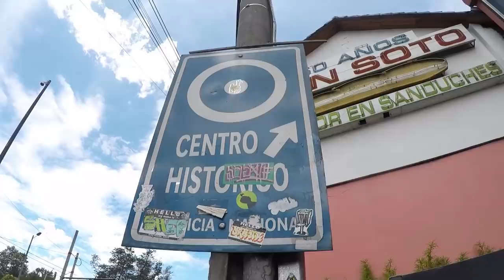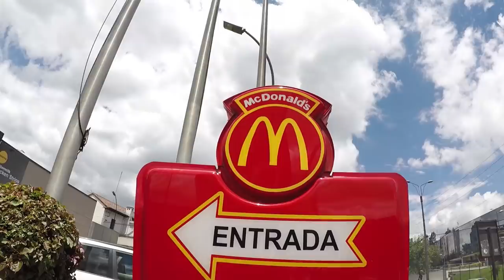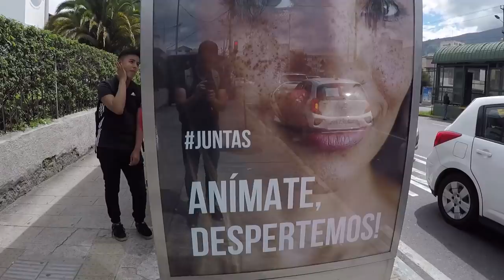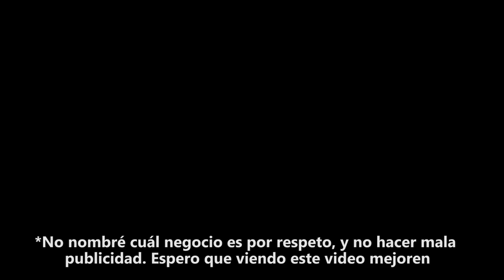Hamburguesa AMERICANA vs ECUATORIANA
Que hay de diferente entre estas 2 hamburguesas?

¡SÍGUEME!